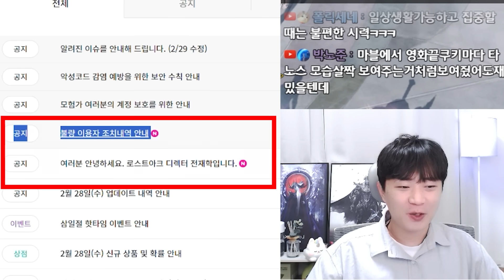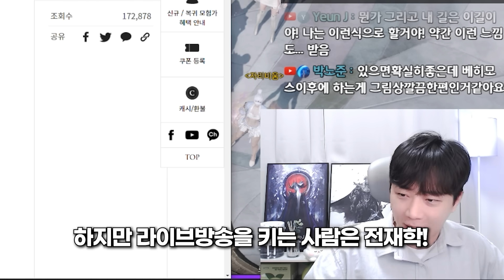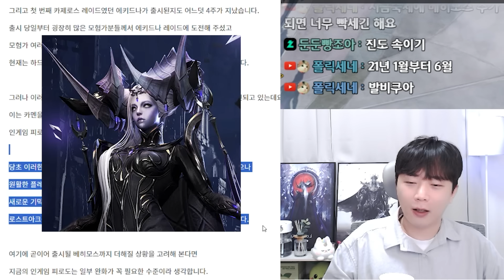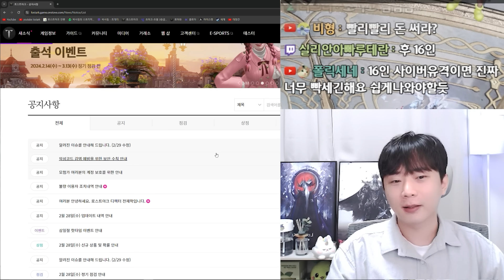[로스트아크] 디렉터 재학이형의 편지 도착, 앞으로의 로아는?